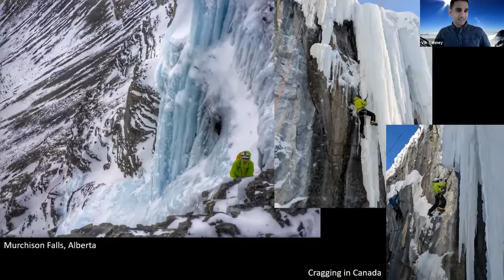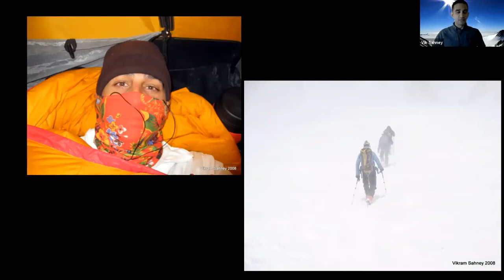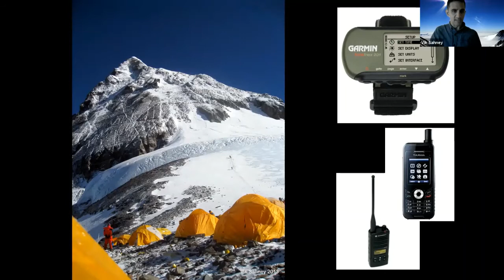Vik Sahney | Finding A Way To The Top: A Journey To The Seven Summits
During his September 10, 2020 presentation, Vik will shared stories of humble beginnings and exceptional challenges on the way to becoming the first Indian-American to complete the Seven Summits. Drawing from a wide range of experiences as a Mountaineers climb leader, volunteer instructor, and Board President, Vik's presentation celebrates what it means to be a part of our outdoor community.